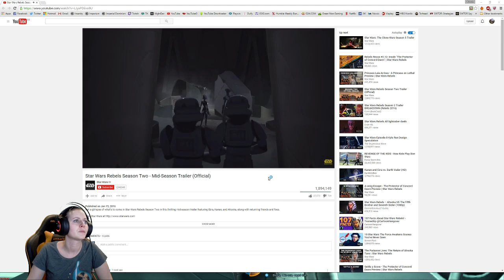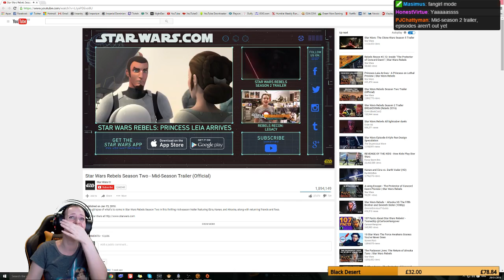Star Wars Rebels Season 2 - FANGIRL ENABLED!!!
PJ gave me the link for Star Wars Rebels Season 2 mid-season trailer. You got to experience it with me :D